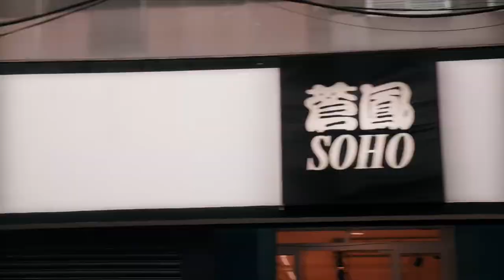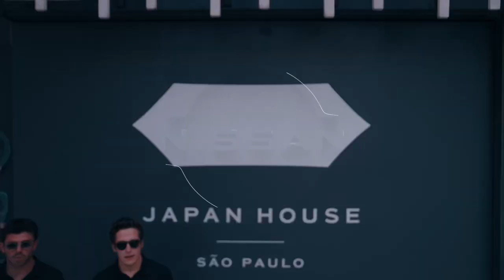A Home From Home São Paulo E-Prix | Nissan Formula E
Kicking off the week with a tour of Japantown.

Valentina Pulgariin helped Sacha Fenestraz & Norman Nato connect with Nissan’s Japanese heritage in Liberdade, home to the BBC biggest community of Japanese people outside of Japan.

Featuring Coffee Selfie & Japan House São Paulo

Find out more about Nissan, NISMO and the Nissan Formula E team at: